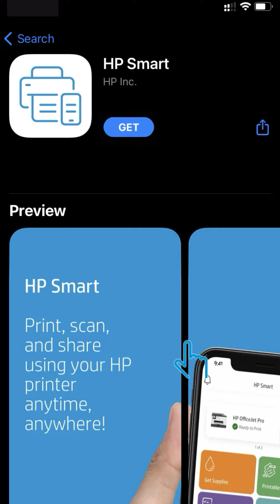Configurar sua impressora HP com HP Smart e ativar o HP+, se houver (iOS) | HP Support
Veja como configurar sua impressora HP em uma rede sem fio com um dispositivo iOS. Primeiro, você precisará baixar o aplicativo HP Smart em seu dispositivo, conectar à sua impressora via Wi-Fi e configurar sua conta HP para começar a imprimir usando seu iPhone ou iPad.

Eis como restaurar as configurações de rede padrão em sua impressora HP e reiniciar a conexão Wi-Fi.

Se sua impressora possui tela de toque, abra o menu Sem fio ou Configurações e selecione Restaurar configurações de rede.

Para impressoras sem uma tela de toque, consulte seu modelo:

Para impressoras InkJet, Laser NS e Neverstop, mantenha pressionados os botões Sem fio e Cancelar até que o botão Liga/desliga pisque.
O botão Sem fio piscará quando a impressora estiver pronta.

Para impressoras LaserJet, mantenha pressionado o botão Sem fio até que as luzes de atenção pisquem.
Aguarde o botão sem fio piscar.

Para impressoras ENVY, DeskJet Plus ou Tango, na parte de trás da impressora, mantenha pressionado o botão Sem fio por cinco segundos até que a luz de status pisque.

Para mais ajuda, acesse e pesquise “suporte sem fio”.